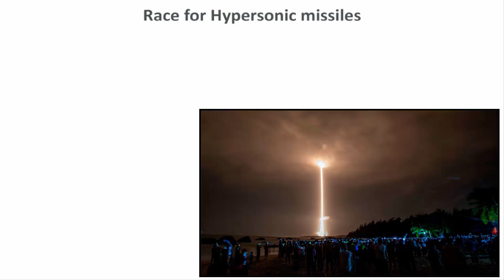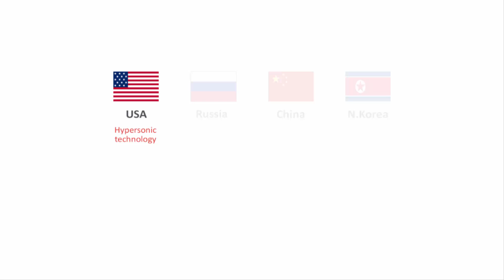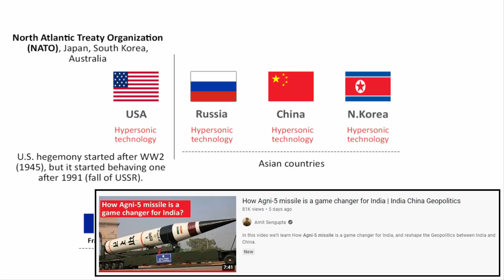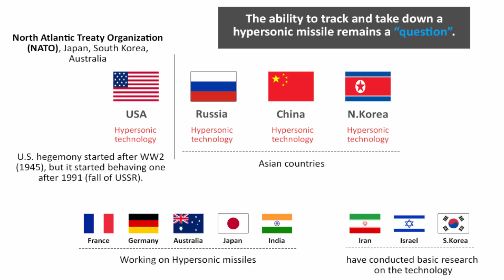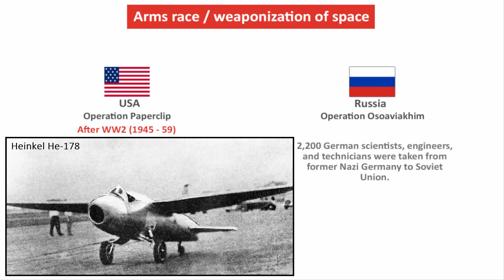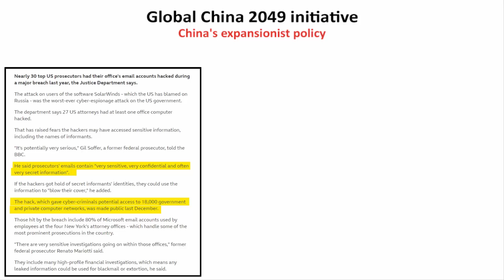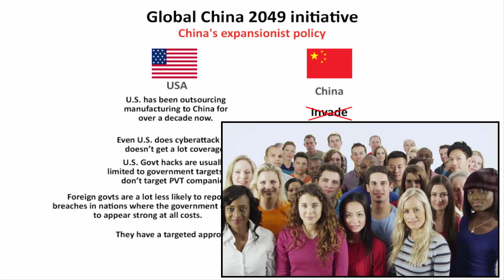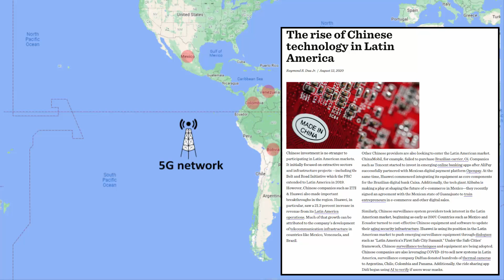Race for Hypersonic missiles | Space weaponization | Global Power shift | China 2049 plan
In this video we'll learn about race for hypersonic technology, space weaponization, global power shift, China's 2049 plan and many more...